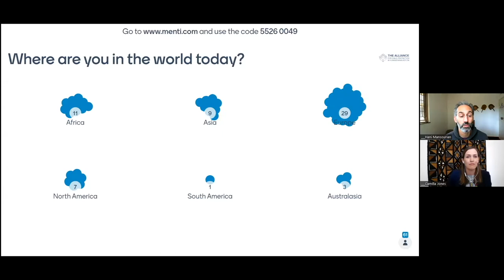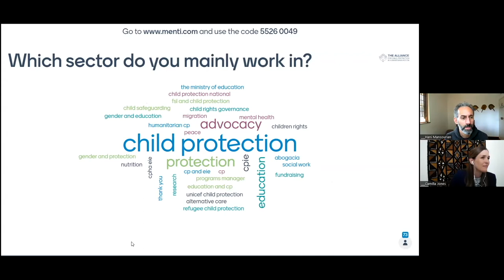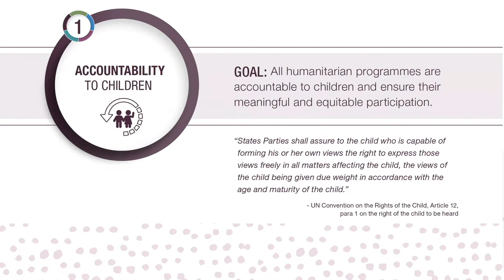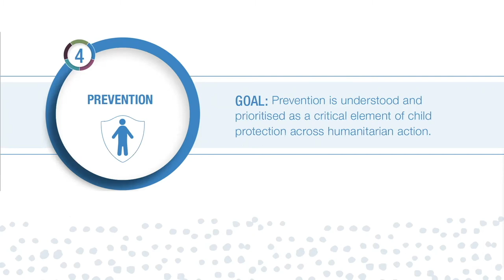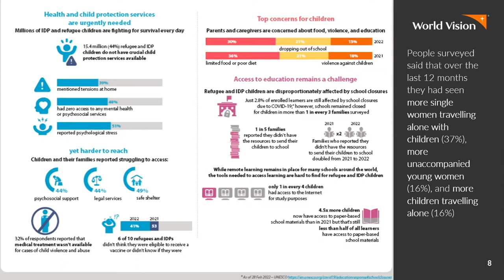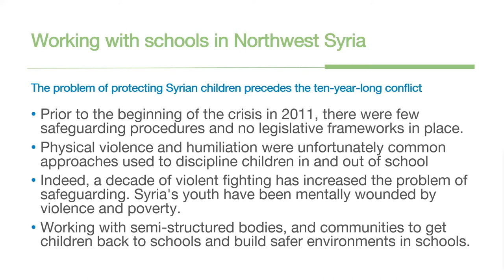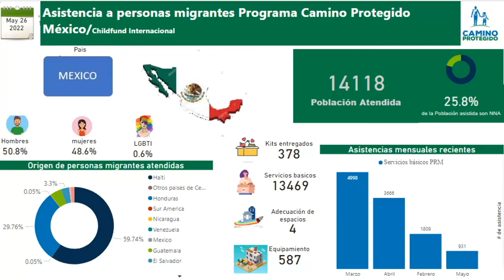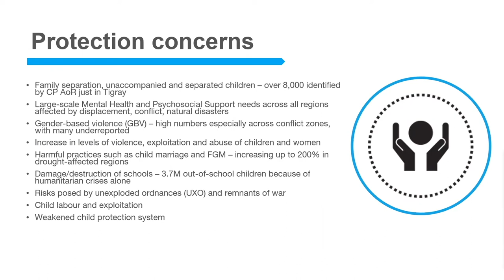French - Welcome to the 2022 Alliance Annual Meeting for Child Protection in Humanitarian Action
This opening and welcome session was facilitated by co-coordinators of the Alliance, Hani Mansourian and Camilla Jones. They discuss the agenda for the following three days and explain the Alliance Strategy.

Overarching Goal: The CENTRALITY of CHILDREN and their PROTECTION is recognised and prioritised as ESSENTIAL and LIFE-SAVING across the humanitarian system.

All The Alliance’s technical work, advocacy, collaborations, and partnerships, will contribute to this goal through action and progress on four strategic priorities:

1) ACCOUNTABILITY TO CHILDREN, including ensuring their meaningful participation

2) LOCALISATION – Transforming how child protection works in humanitarian action

3) MULTI-SECTOR AND INTEGRATED PROGRAMMING AND COLLABORATION

4) PREVENTION

Looking Ahead... The Climate Crisis, Climate Justice, and Child Protection